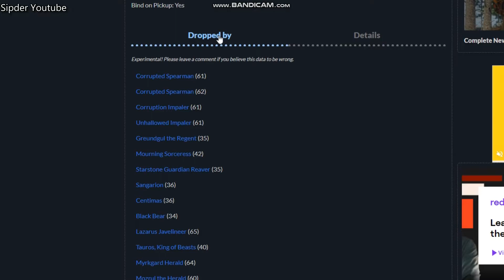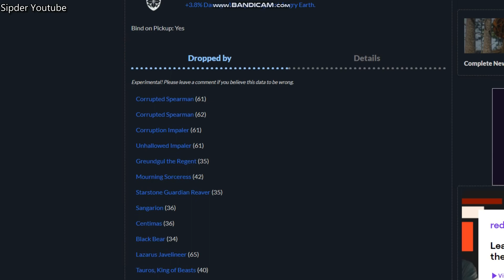Harbinger of Time New World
This video shows Harbinger of Time New World.